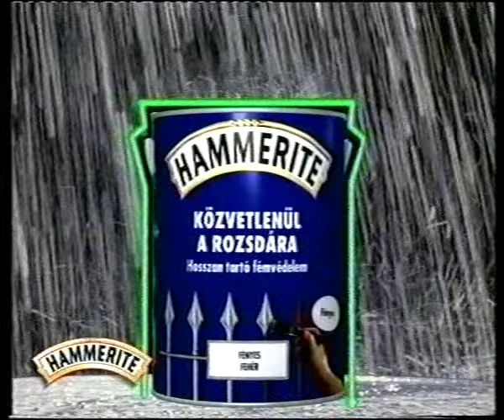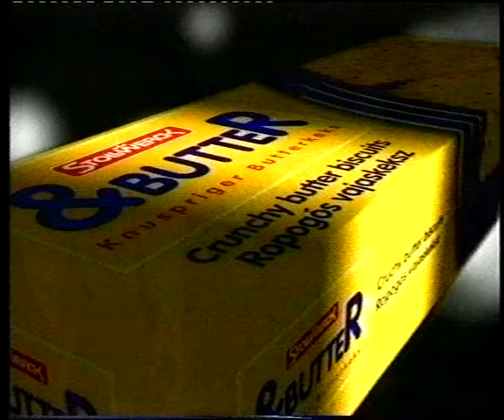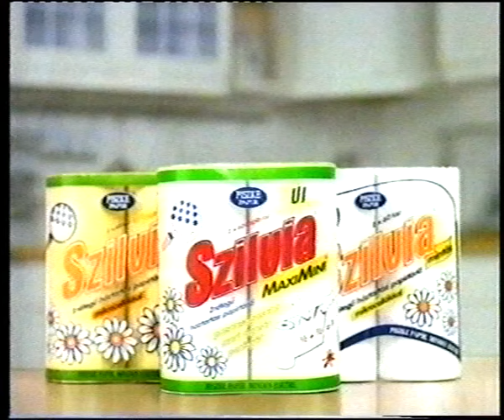régi Duna tv reklámblokk, felkonfer, A föld máglyája: A vulkánok [1999.04.17]